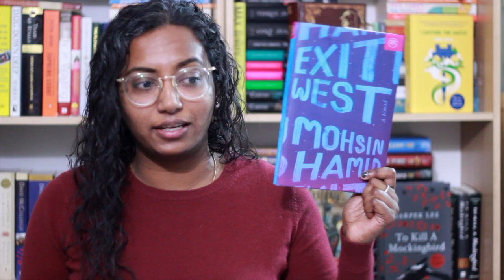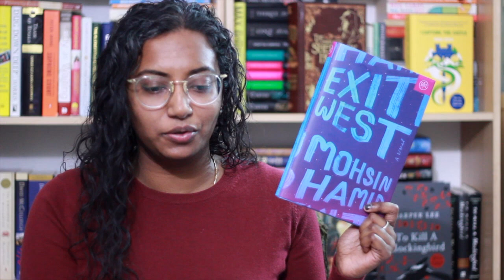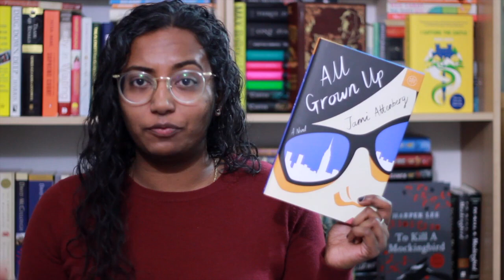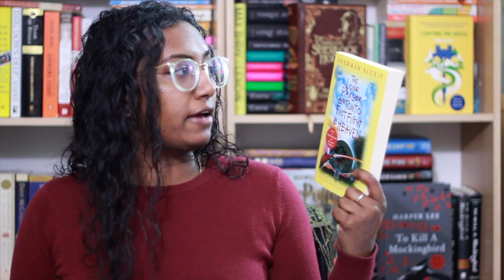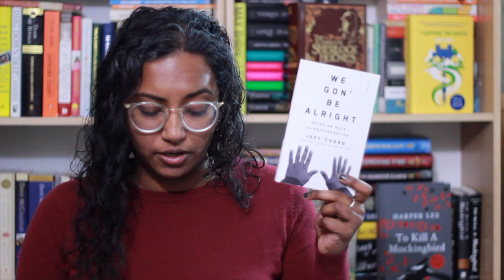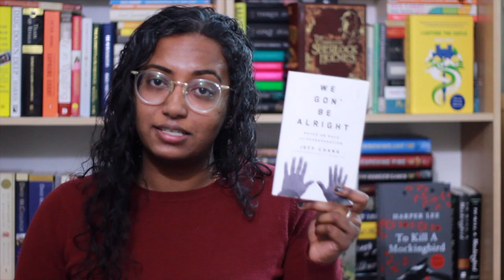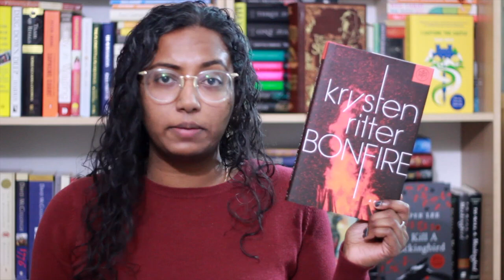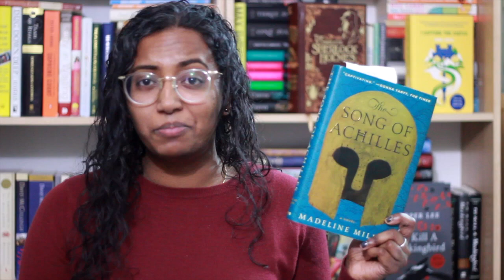17 Favorite Books of 2017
The Lone Ranger and Tonto Fistfight in Heaven by Sherman Alexie